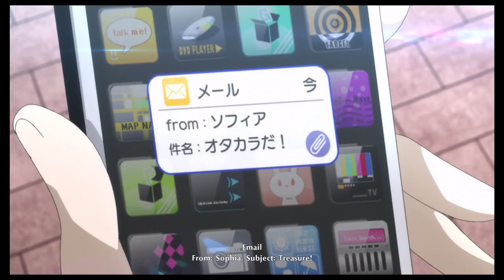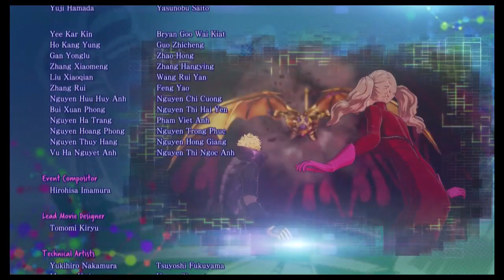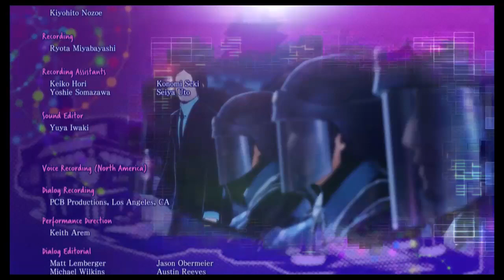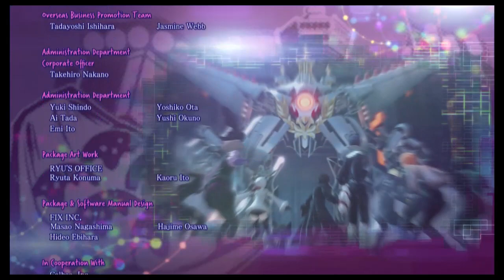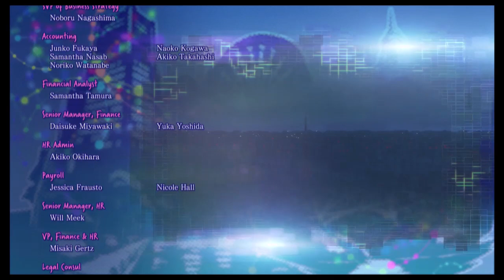Persona 5 Strikers First Playthrough Part 64 (FINALE 2/2)- True Friends Forever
In this episode, the Phantom Thieves go their separate ways after defeating EMMA. With summer vacation at an end, our heroes have to go back to their lives, having made new friends and allies along the way.